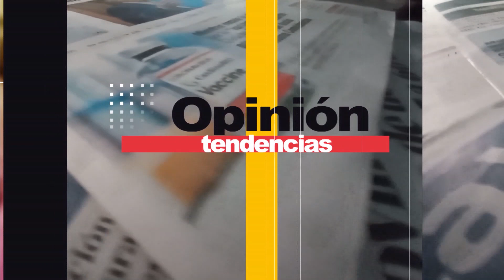La entrevista de Juan Schiaretti al Diario Perfil en Con el Diario del Lunes-Redacción Abierta